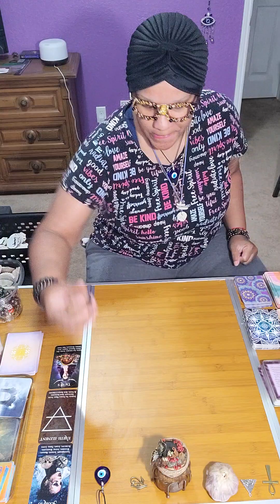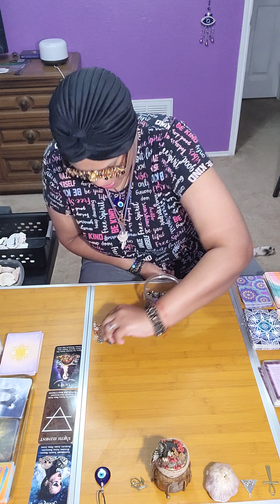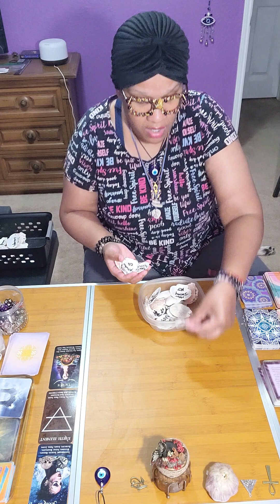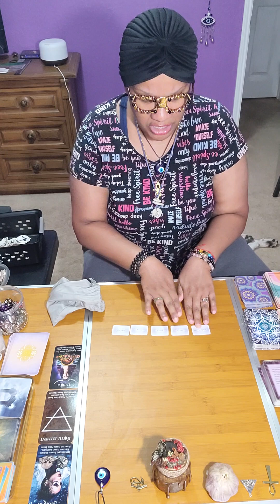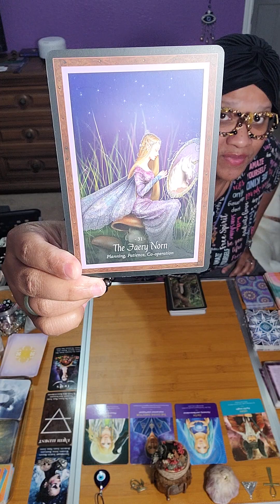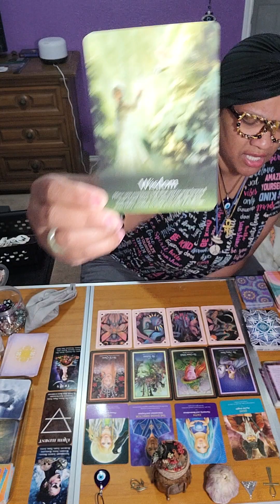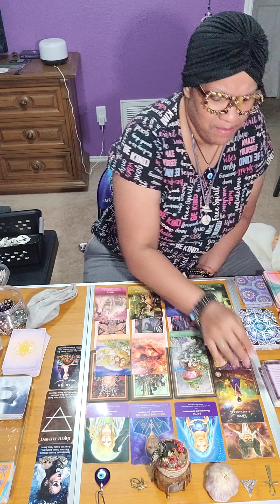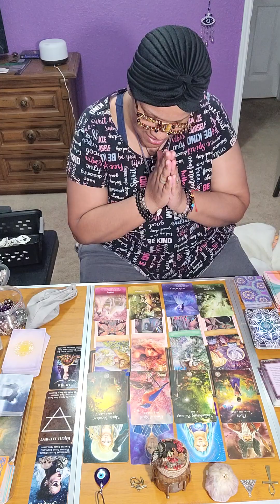Faieries And Nature Spirits Are Helping Earth Angels to Awaken Their Spiritual Gifts! 🌎 😇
In this tarot reading, we're going to talk about the fairy spirits and the nature spirits that are helping with spiritual awakening on the empath collective on earth gaia! As we all grow and evolve, our intuition and psychic abilities are starting to come into their own.

If you're looking for clairvoyant tarot card reading spiritual guidance in your love life, or you just want to know how you're going to fare in the future, then I recommend you seek out a psychic medium like myself. I can provide you with accurate tarot card readings and other guidance to help you on your spiritual journey. Tune in horoscope Capricorn, Sagittarius to this divination to learn more about love and spirituality as a earth angel!